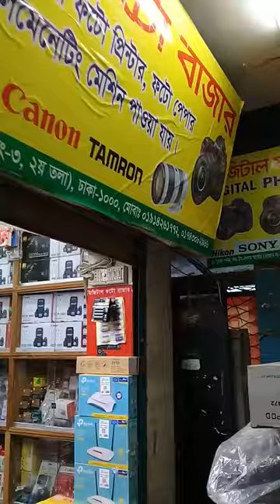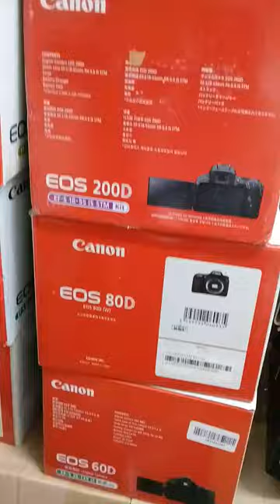Digital photo bazar palton 01914261772/01743082966